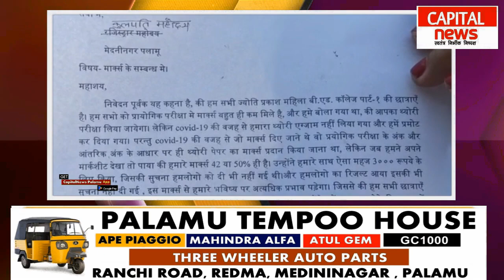नहीं रुक रही B.Ed कॉलेज की मनमानी, प्रैक्टिकल में पैसे नहीं देने पर छात्राओं को भुगतना पड़ा अंजाम..